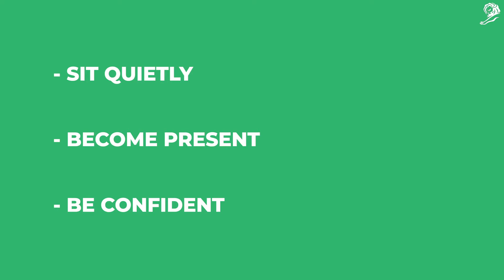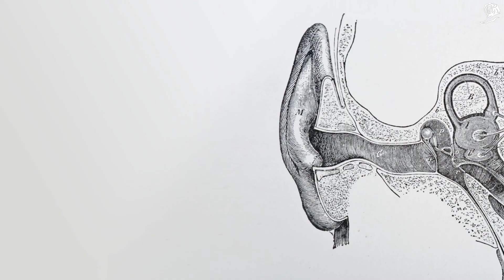How to Find Your Virtual Voice With Caroline Goyder